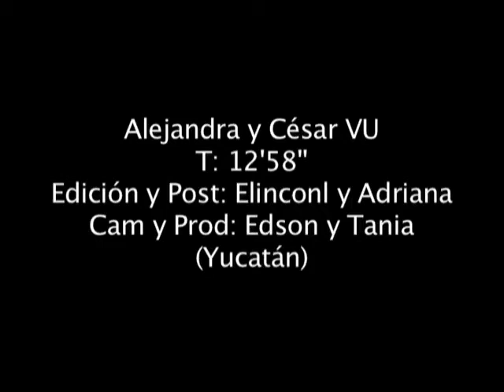Alejandra y Cesar VU 24 10 11 MT 0611